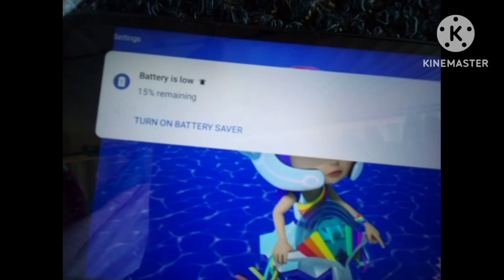Rainbow Rangers Sea Monsters